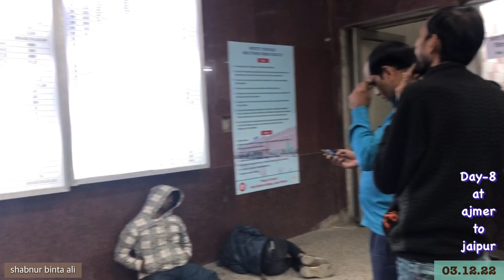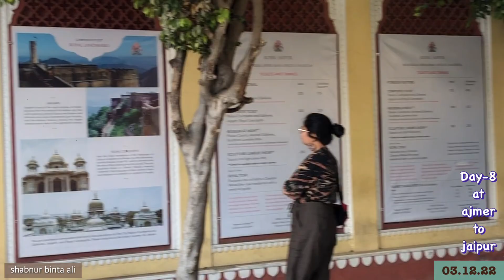Rajasthan Tour||🐘Ajmer to Jaipur||🚞My 9th honeymoon at India vlog-118||🇮🇳 Part-08